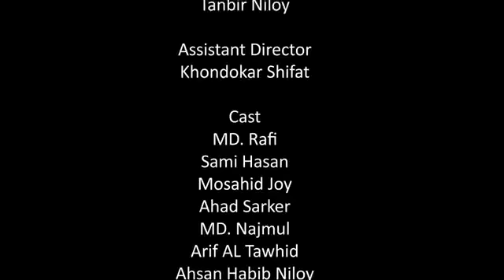বন্ধু||Ajaira ltd new song||prottoy Heron||bangla new song 2019||bodar haddi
ভালো লাগলে লাইক কমেন্ট দিয়ে সাথে থাকবেন